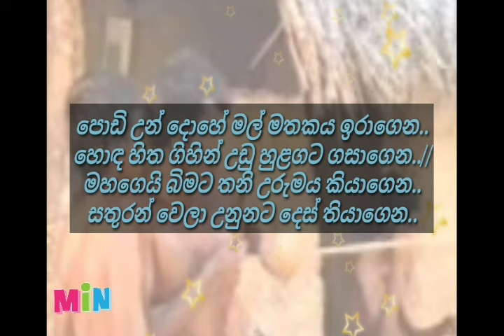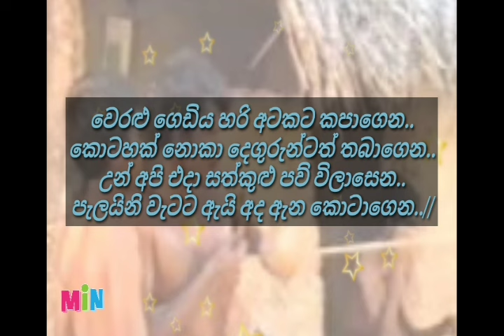weralu gediya karaoke without voice | වෙරළු ගෙඩිය හරි අතකට (සුනිල් එදිරිසිංහ)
ගී පද- වසන්ත කුමාර කොඹවක

සියළුම කැරොකෙ ගීත සඳහා පිවිසෙන්න min sl karaoke without voice